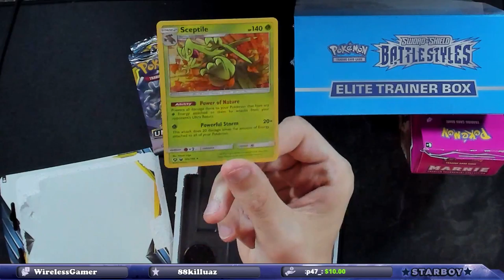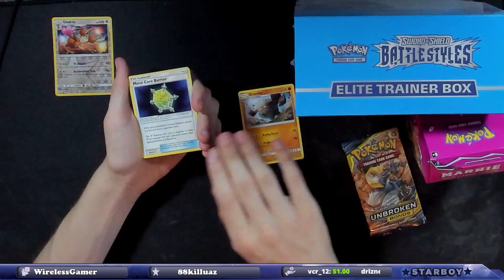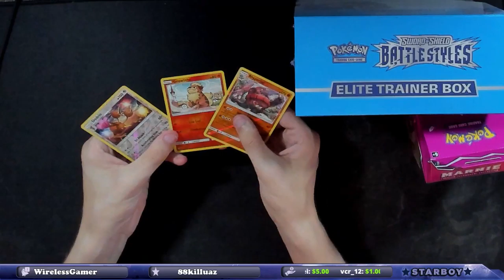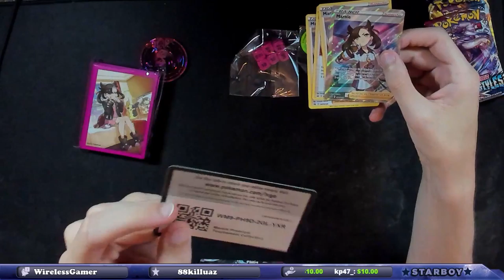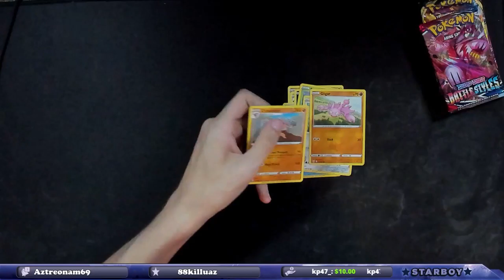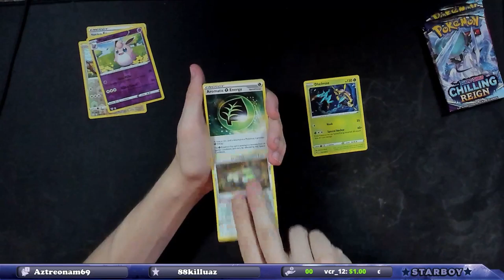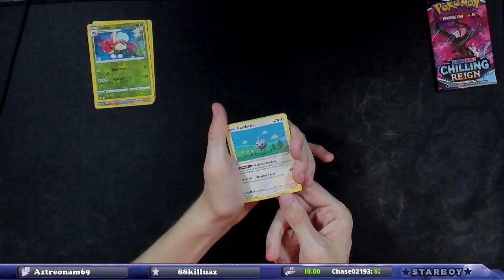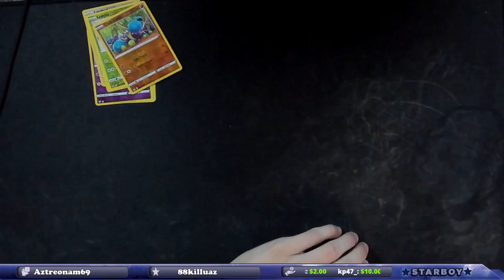We Got No Pulls!?!? Marnie Premium Tournament Collection Box Opening!